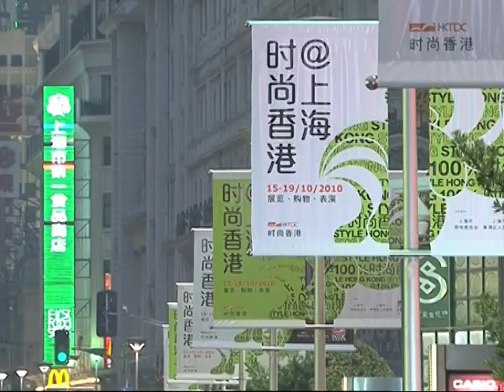「時尚香港」活動在人流暢旺的上海南京東路世紀廣場舉行 (普通話)